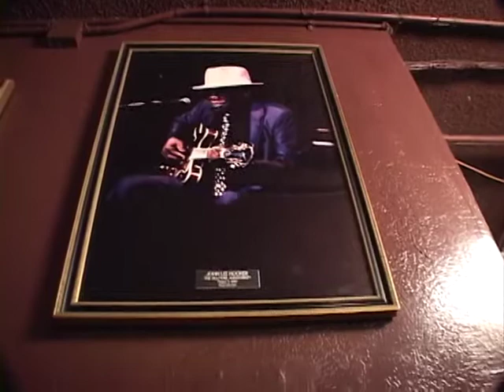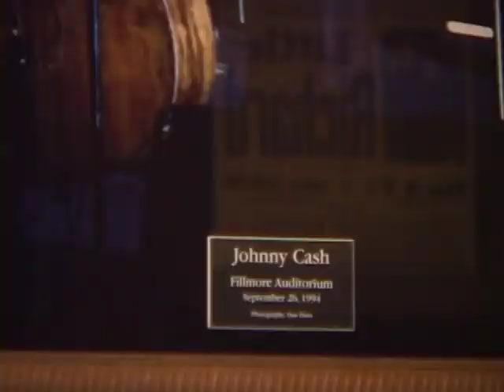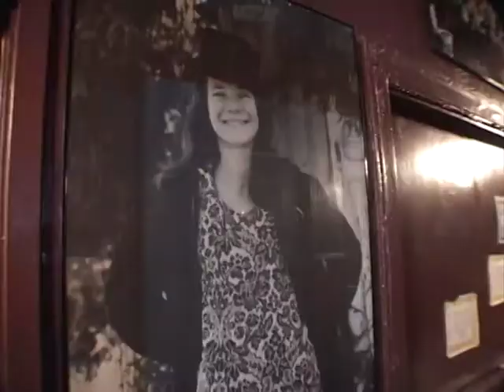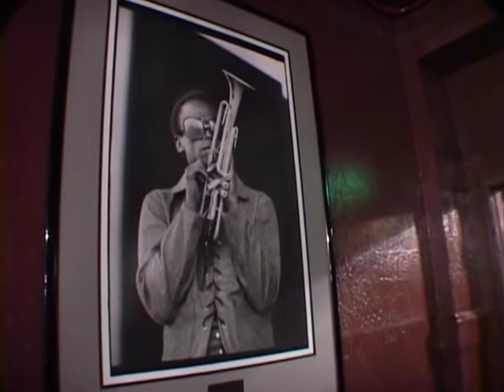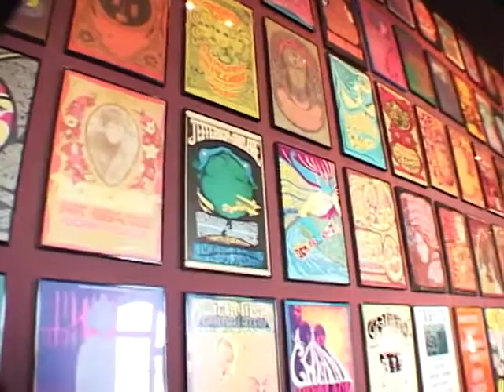Big Head Todd and The Monsters - [Bonus] BHTM Tour the Fillmore (Live at the Fillmore Auditorium)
Big Head Todd and The Monsters Live at the Fillmore Auditorium